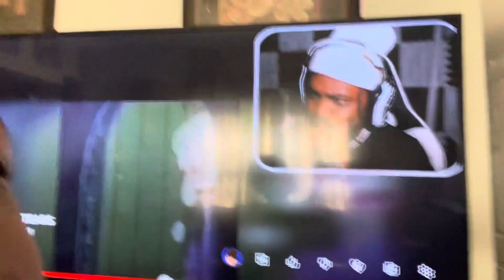I can’t make a anymore videos